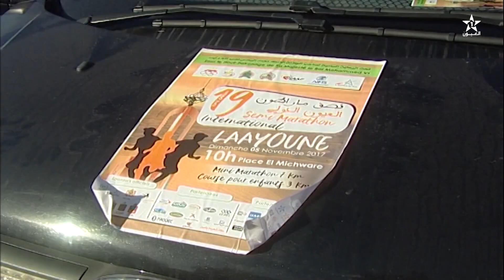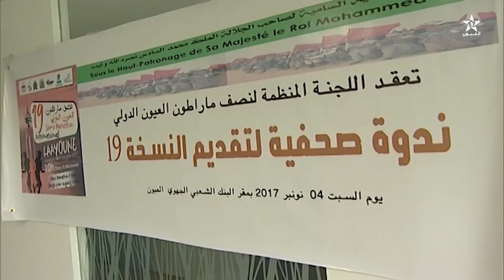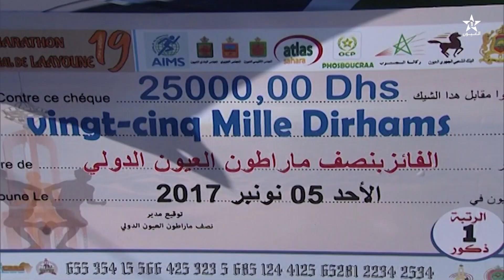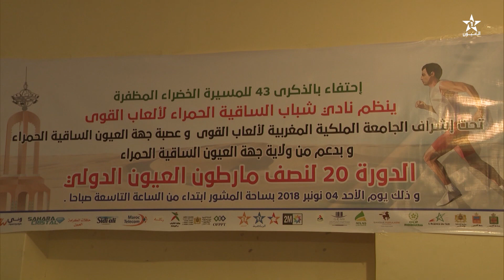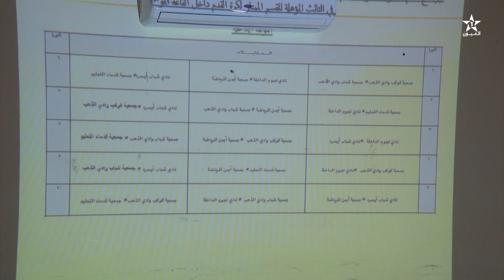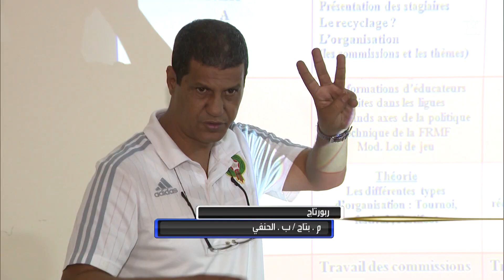الفضاء الرياضي الحلقة 29/10/2018